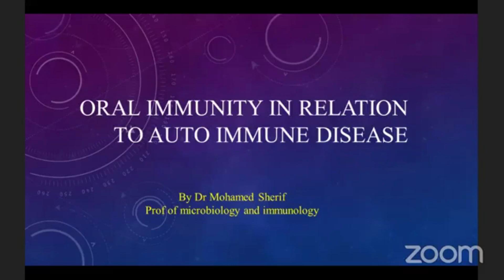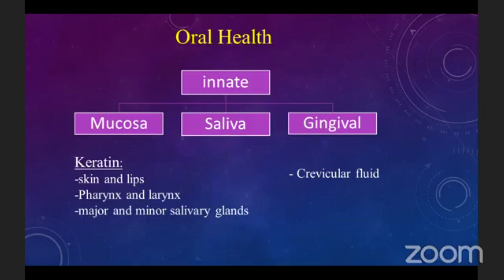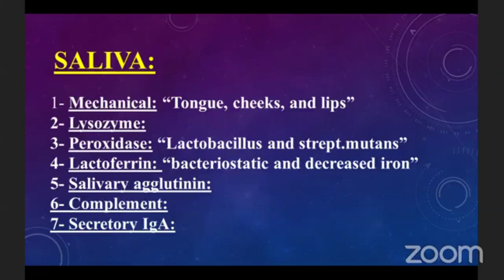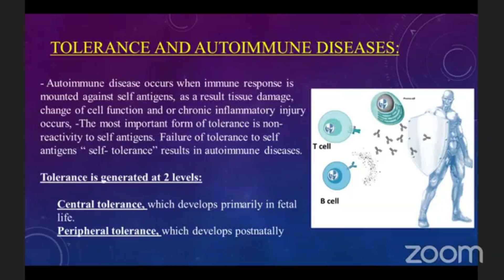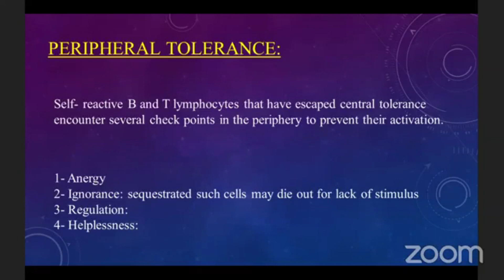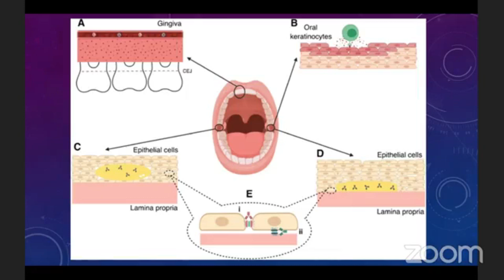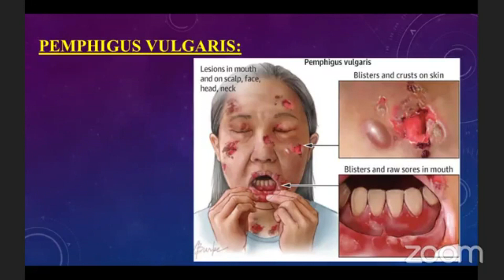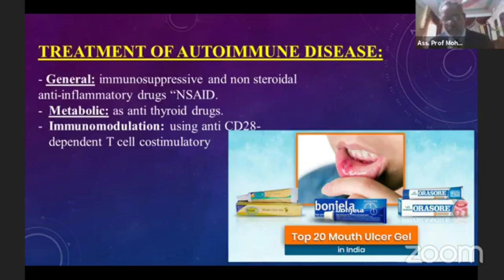International Dental Conference (Oral Immunity) - المؤتمر الدولي لطب الأسنان (المناعة الفموية)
Dr. Mohamed Sherif's segment at SU International Dental Conference.
Topic: Oral Immunity in relation to Autoimmune Disease

تشكل صحة الفم مؤشرا رئيسيا على الحالة الصحية بشكل عام والسلامة ونوعية الحياة. وتعرِّف منظمة الصحة العالمية صحة الفم بأنها "السلامة من الآلام المزمنة التي تصيب الفم والوجه ومن السرطان الذي يصيب الفم والحلق ومن العداوى والقرحات التي تصيب الفم ومن الأمراض التي تصيب دواعم الأسنان (اللثّة) ومن تسوّس الأسنان وفقدانها وغير ذلك من الأمراض والاضطرابات التي تحدّ من قدرة الفرد على العضّ والمضغ والابتسام ومن عافيته النفسية الاجتماعية."
أمراض المناعة الذاتية أو الأمراض الانضِدادية‏ هي مجموعة أمراض تحدث نتيجة فشل الجهاز المناعي لجسم الكائن الحي بالتعرف على الأعضاء والأجزاء الداخلية الخاصة به، حيث لا يستطيع معرفة البصمة الوراثية الخاصة بخلايا الجسم فيتعامل معها كأنها غريبة عنه ويبدأ بمهاجمتها باستخدام خلايا المناعة والأجسام المناعية.

وهذا يسبب أضرار شديدة بالجسم قد تتركز في مكان واحد أو عضو واحد مثل التهاب الغدة الدرقية الناجم عن المناعة الذاتية أو قد تهاجم مجموعة من الأعضاء، فيسبب مرض أو مجموعة من الأمراض؛ فقد تصيب نسيج معين في أماكن مختلفة (مثل: متلازمة غودباستشر التي تؤثر على الغشاء القاعدي في كل من الرئتين والكلى) و إذا هاجم جهاز المناعة الجهاز العصبي مثلاً، فإنه يهاجم جزءاً معيناً من جدار الأعصاب، مسبباً حالة تسمى التصلب المتعدد (بالإنجليزية:multiple sclerosis)، وهي تؤدي إلى حدوث شلل بالجسم كله. وفي حالة مهاجمة الجهاز المناعي لمكان اتصال الأعصاب بالعضلات (بالإنجليزية:neuromuscular junctions). يحدث ضعف وارتخاء شديد بالعضلات، يسمى وهن العضلات الوخيم (بالإنجليزية:myasthenia gravis). وقد يهاجم الجهاز المناعي، صمامات القلب، كما في حالات الحمى الرثوية (بالإنجليزية:rheumatic fever). أو يهاجم الجلد ويسبب احمراراً بالوجه، في شكل جناحي فراشة على الخدين، كما في حالات الذئبة الحمراء (بالإنجليزية: Lupus Erythematosus). ويهاجم الجهاز المناعي أحياناً المفاصل مسبباً الداء الرثياني (بالإنجليزية: Rheumatoid arthritis). وقد يهاجم جهاز المناعة أكثر من عضو بالجسم، مثل الجلد، والقلب، والكبد، والكلى، والطحال، كما في مرض الذئبة الحمراء الجهازية (بالإنجليزية: Systemic Lupus Erythematosus).
علاج أمراض المناعة الذاتية هو عادةً كبت المناعة بواسطة الأدوية التي تقلل من الاستجابة المناعية.
تم التعرف على العديد من أمراض المناعة الذاتية، ولفهم الفسيولوجيا المرضية المسببة لهذه الأمراض تم استخدام تقنيات المسح الارتباطي على طول الجينوم، مما مكن العلماء من إيجاد نسبة كبيرة جداً من التشارك الجيني بين أمراض المناعة الذاتية.

1st SU International Dental Conference
Witness this international conference, and embrace the amazing opportunity to meet the top tier speakers.
Full conference video via Zoom